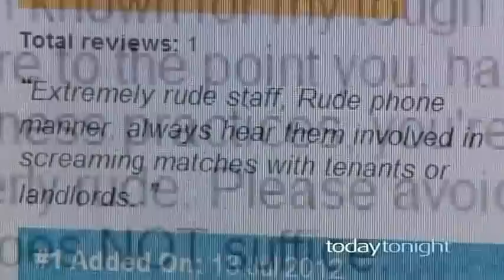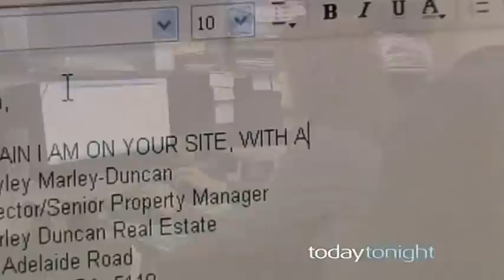Hayley's Law Episode 1 Season 1